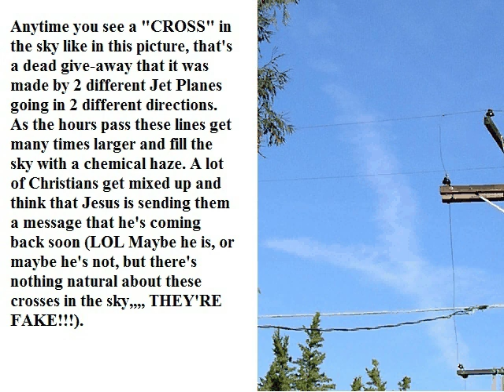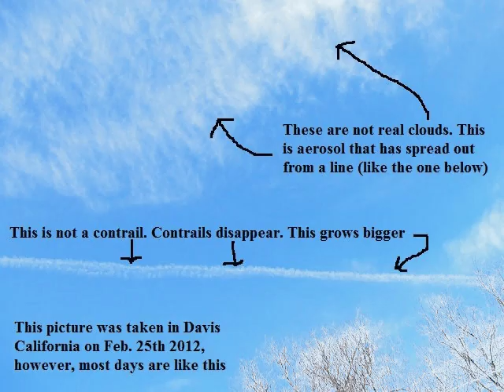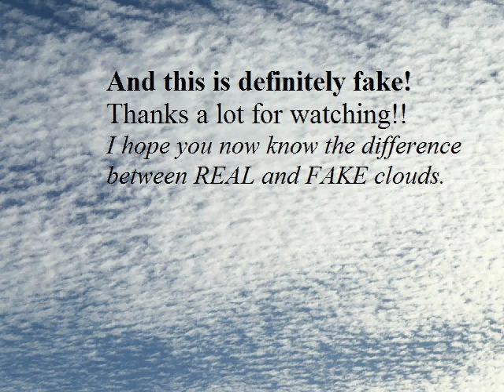Fake Clouds vs Real Clouds (please ignore contrail disinfo. ads) Chemtrails Poison Plane Spray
Learn the difference between real and fake clouds, especially in California. Chemtrails (which are fake clouds usually made by un-marked jet planes) occur year round here in the Sacramento area. I've been observing the sky for over 4 years now and in this video I will share with you some of my best photos. The music on this video is legal and can be found

Now that you know we are being assaulted by chemical clouds, there's never been a better time to get into green juices. Check some of my other videos out.